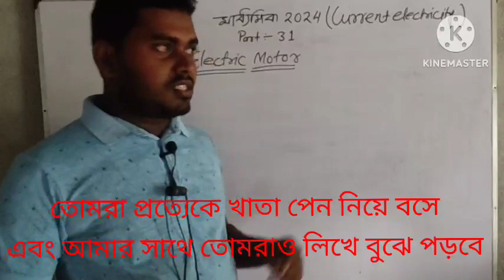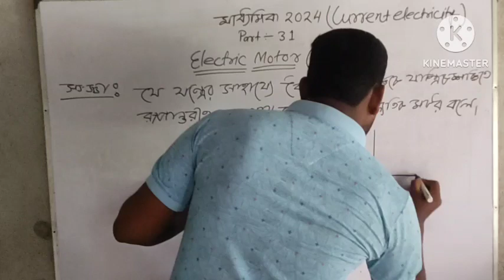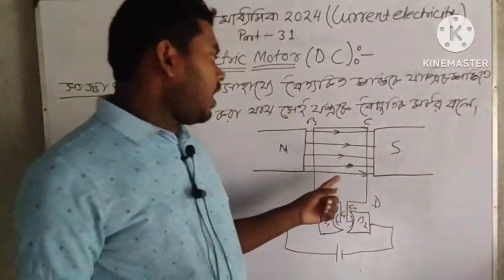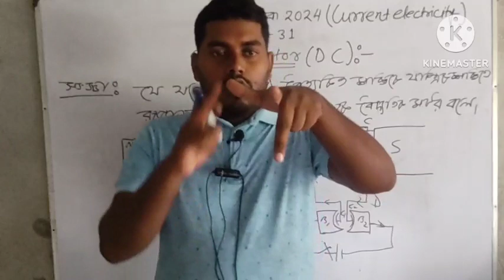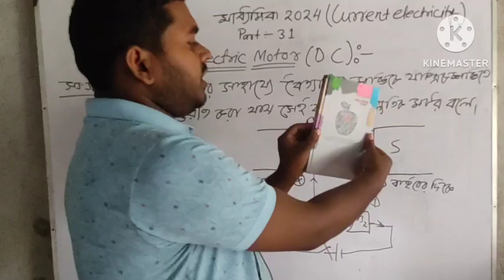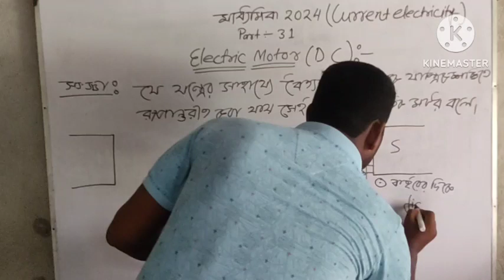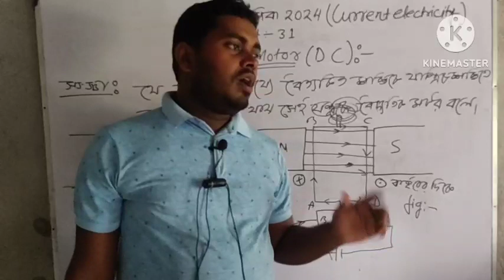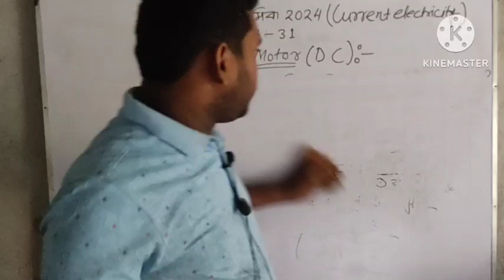মাধ্যমিক 2024। Current Electricity । part 31 । Electric motor ।